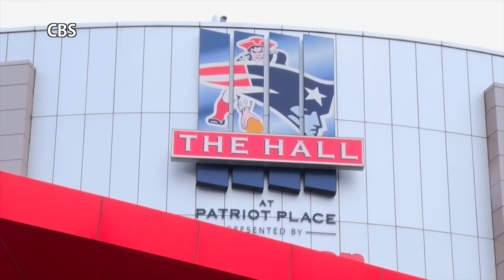Sports 8:5:16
National sports wrap WMCT 8/5/16